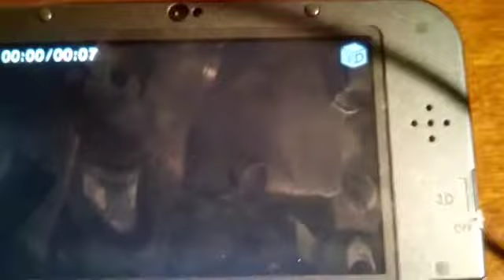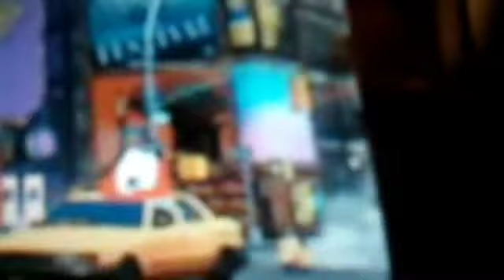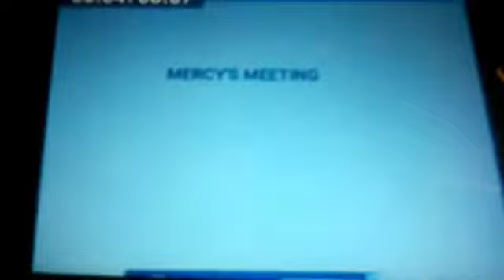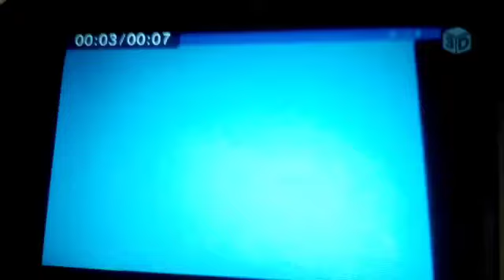The Adventures Of Mercy And Friends Episode 160 Part 1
Futt And His Friends: Super Futt Odyssey
Mercy's Meeting: DJ's Mansion 2: Dark Moon